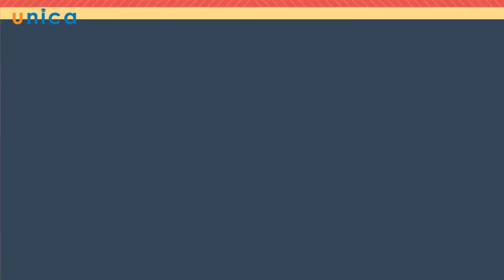3 Bước Thiết kế Powerpoint Đẹp và chuyên nghiệp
Khóa học giúp cho:

- Biết thiết kế hình ảnh và khởi tạo video chuyên nghiệp mà không cần dùng đến các phần mềm chuyên sâu như Photoshop, Illustrator...

- Vận dụng linh hoạt các yếu tố: hình ảnh, ngôn ngữ, đồ họa 2D - 3D, audio, hiệu ứng, ảnh động để tạo nên một bản Powerpoint hoàn chỉnh nhất.

- Hỗ trợ thuyết trình mạnh mẽ, tăng tính trực quan và tăng sự tương tác giữa người nói - người nghe.

- Ứng dụng Powerpoint đa lĩnh vực, từ học tập, giảng dạy, báo cáo, diễn thuyết,…

- Ghi điểm và tạo ấn tượng tốt với người theo dõi buổi thuyết trình với các Slide sống động hấp dẫn.